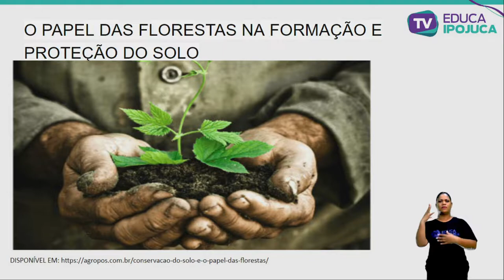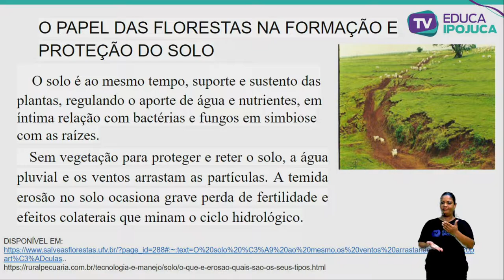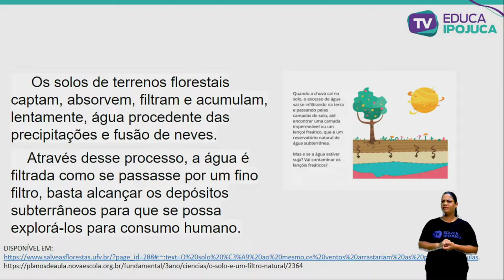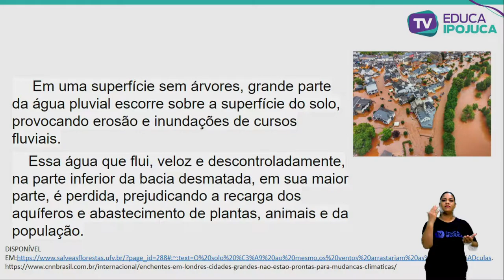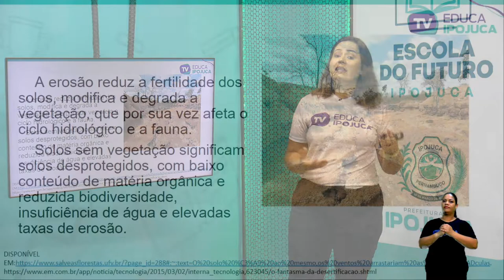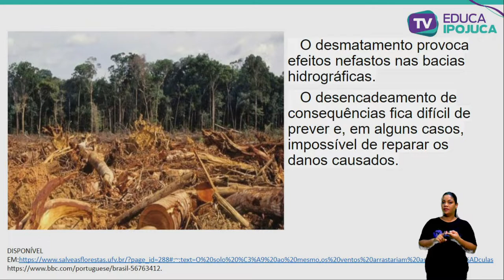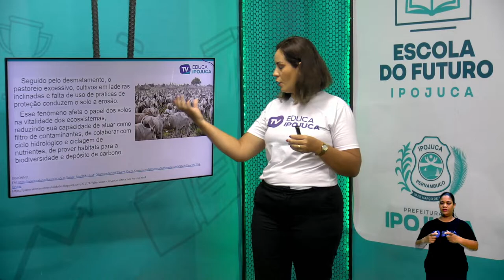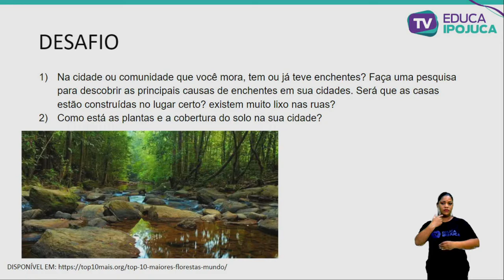CIÊNCIAS - 5º ANO - AULA Nº008 - AS PLANTAS E A PROTEÇÃO DO SOLO